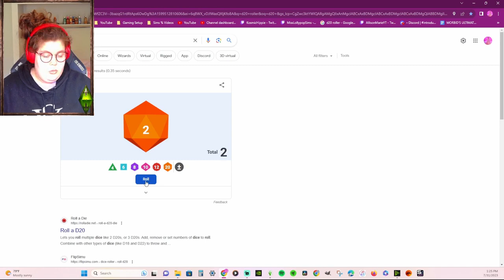The Sims 4 Ultimate Decades Challenge | 1301-1302 | What Happened Here?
I'm a 20-year-old college student who likes playing The Sims. Videos go up at midnight eastern.
Here's the list of times in different time zones when it's midnight eastern

Upload Schedule @12amEST
Monday
Wednesday
Friday

31 Days of CAS For the Whole Month Of July

All videos will go out at midnight EST

PC Specs
Processor: i7-9700f
Graphics Card: RTX 2070 Super
RAM: 32GB 3200MHz
HDD: 500GB HDD (Windows)
HDD#2: 1TB HDD (Sims)
SSD: 1TB M.2 Samsung 970 EVO Pro SSD (Recording/YouTube)

Webcam: Logitech 4k Pro Webcam (the one with the ring light)
Main Monitor: 32-inch 144Hz MSI Optix G32 Series 165Hz Free Sync Monitor
Secondary Monitor: 27-inch Alienware AW2521HF 240Hz Free Sync Monitor
Keyboard: Corsair K70 RGB mk.2 Mechanical Gaming Keyboard
Mouse: Logitech G502 Hero
Microphone: Shure MV7
Gaming Chair: Evil Genius Secret Lab TITAN 2020
Headphones: Logitech G733 Bluetooth Headphones

Editing: Davinci Resolve
Thumbnails: Canva

Gallery ID
AllisonMarieSims

AllisonMarieYT